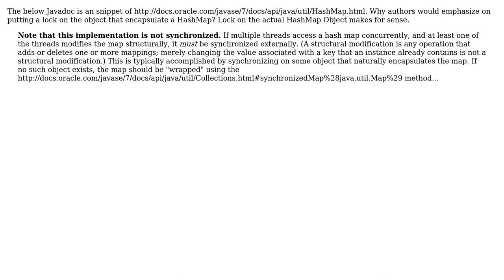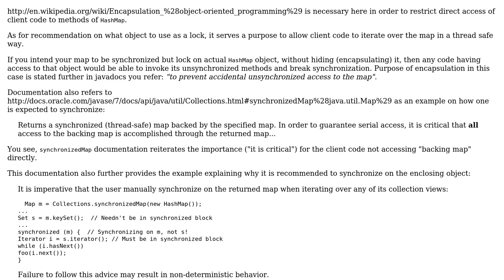java.util.HashMap lock on actual HashMap object compare to lock on object that encapsulate the...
Software Engineering: java.util.HashMap lock on actual HashMap object compare to lock on object that encapsulate the HashMap

With thanks & praise to God, and with thanks to the many people who have made this project possible! You are responsible for your own actions.